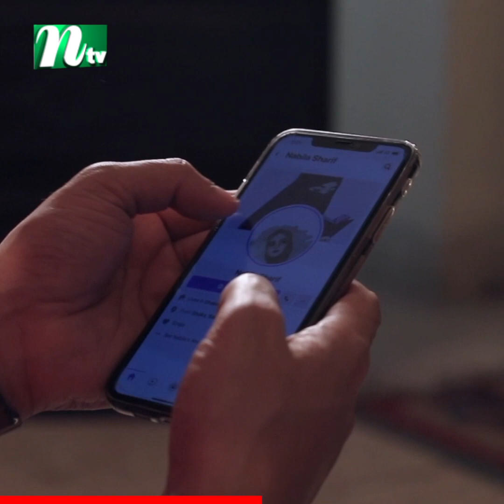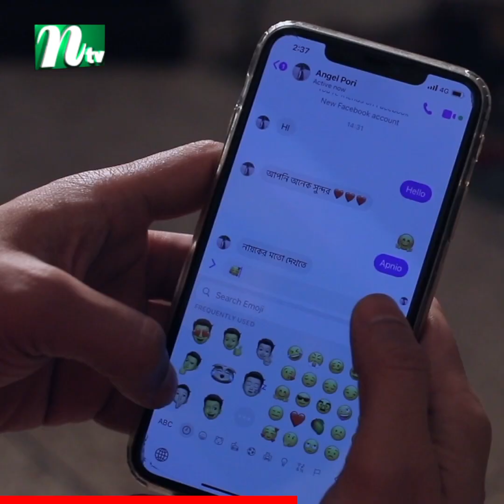বিয়ে ঠিক হলেও এখনও হবু স্ত্রীর মুখ দেখতে পারেননি নিলয়!